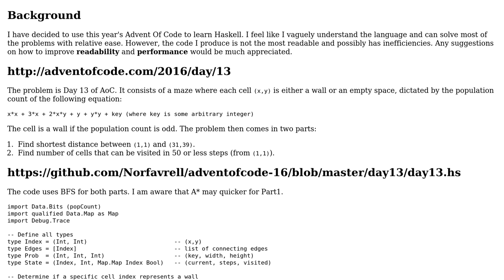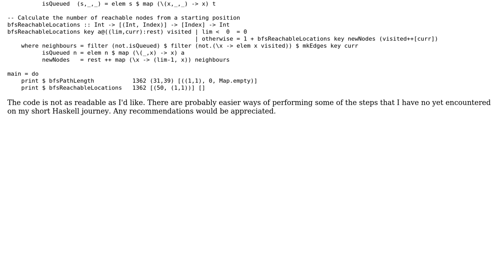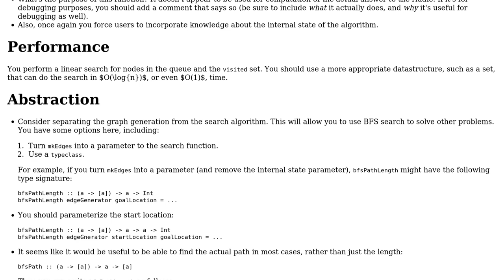Code Review: Shortest Path (BFS) through a maze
With thanks & praise to God, and with thanks to the many people who have made this project possible! | Content (except music & images) licensed under CC BY-SA | Music | Images & others | With thanks to user Nathan Davis user Bart Platak user 200_success and the Stack Exchange Network Trademarks are property of their respective owners. You are responsible for your own actions.